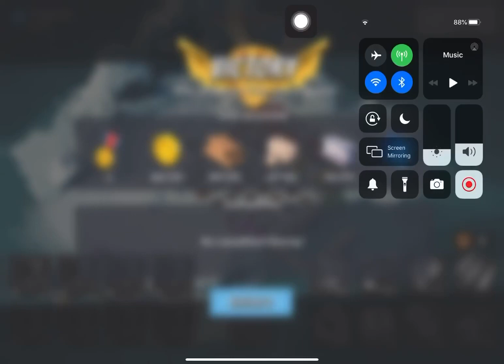Boom Beach - Attack 3964 (Reverse)